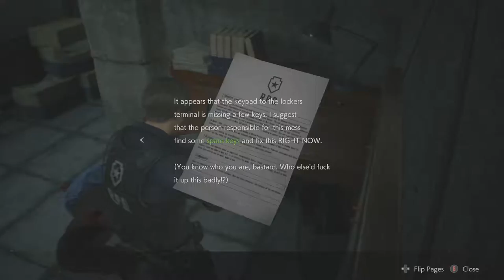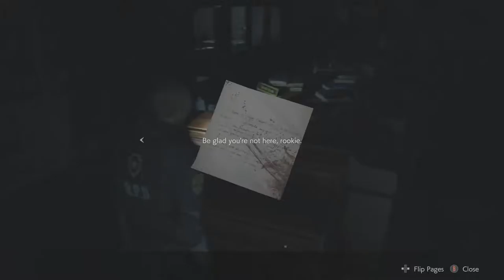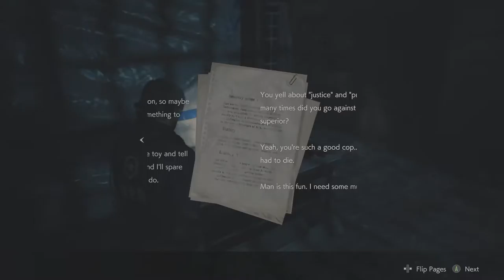Resident Evil 2 biohazard PART2